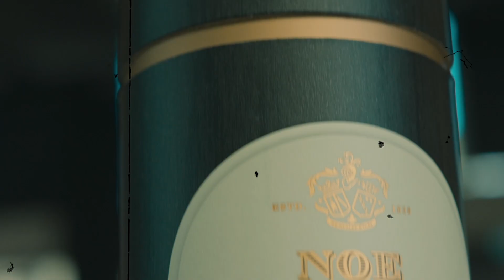CopaJerez mit Sioegerehrung V2 091122